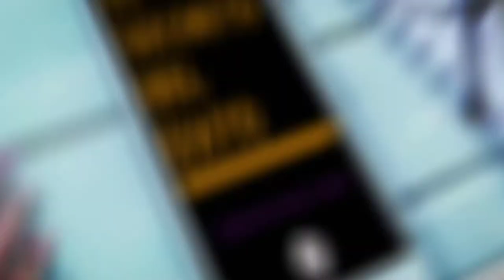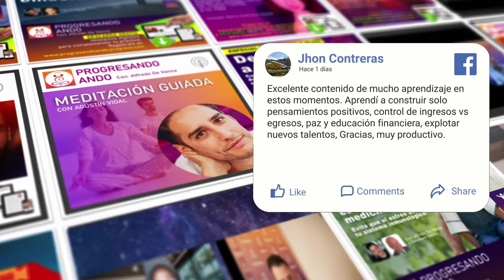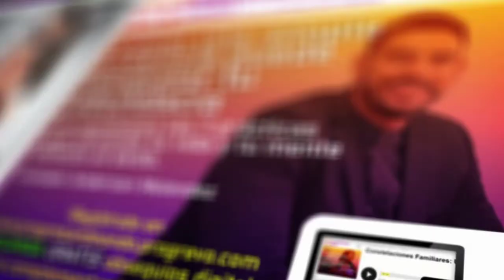EPISODIO 60 - Retos: El camino a nuestra máxima transformación. Con Bhagavan Vasquez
En este episodio Alfredo De Vanna anfitrión de tu podcast Progresando Ando estará conversando  con Bhagavan Vasquez reconocido Medium y Psiquico Internacional, en donde tocamos temas “sensibles” para algunos de nosotros como lo es, ver los retos que la vida nos presenta como negatividad y cómo el miedo nos paraliza. ¿Has sentido el miedo al cambio? Si es así, tenemos el mensaje que te hará cambiar tu manera de ver el miedo como lo haces y expandir tu mente a otro nivel.

¿Quieres saber que hacer para reiniciar tu mentalidad? o que deberías soltar para poder iniciar el próximo año con mucha más fuerza? No dejes de escuchar este poderoso y muy valioso episodio que hemos hecho para ti y que te ayudará en tu crecimiento personal.

Minuto a Minuto:

Minuto: 06:40 El ser humano está atado a la materia…
Minuto: 14:34 Nos conformamos con vivir infelices por miedo al cambio
Minuto: 20:41 Tenemos 2 opciones o nos reinventamos… ó nos quedamos estancados…
Minuto: 27:50  ¿Qué es lo primero que debes hacer para reiniciar tu mentalidad?
Minuto: 34:13 ¡No te compares con los demás!
Minuto: 42:17 Debemos dejar las estructuras mentales y despertar.
Minuto: 49:01 Trabajemos en vivir en conciencia plena
Minuto: 53:30 “Cuando tu das el universo te da”
Minuto: 56:02  No dejes de Nutrir y Fluir…